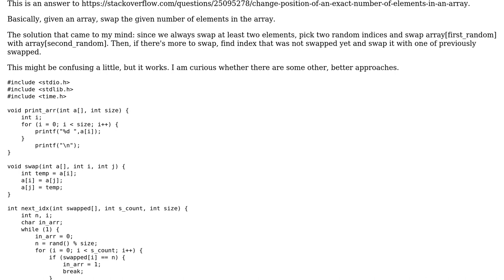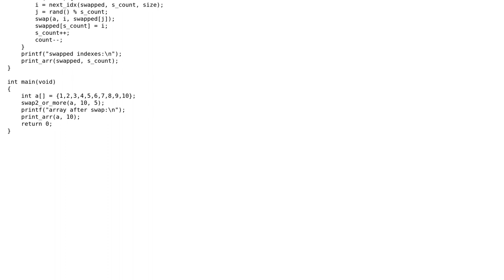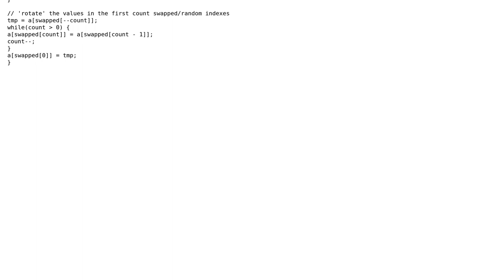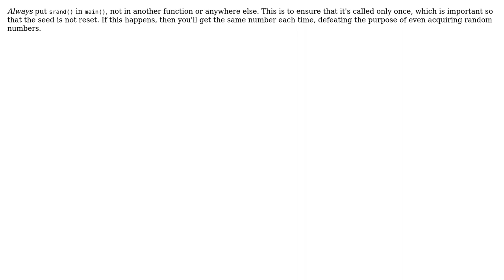Code Review: Shuffling array elements in C (2 Solutions!!)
Code Review: Shuffling array elements in C

With thanks & praise to God, and with thanks to the many people who have made this project possible! | Content (except music & images) licensed under CC BY-SA | Music | Images & others | With thanks to user rolfl user macfij user Jamal and the Stack Exchange Network Trademarks are property of their respective owners. You are responsible for your own actions.